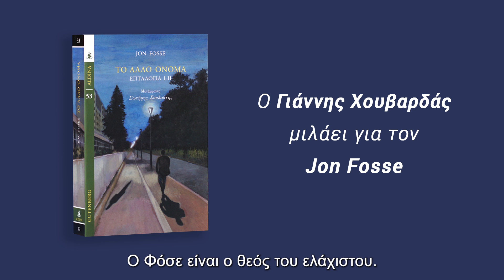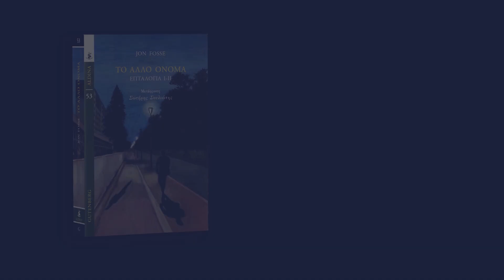Ο Γιάννης Χουβαρδάς μιλάει για τον Jon Fosse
Ο Γιάννης Χουβαρδάς μιλάει για τον Jon Fosse με αφορμή την κυκλοφορία του βιβλίου του «Το άλλο όνομα. Επταλογία Ι-ΙΙ».

Μετάφραση: Σωτήρης Σουλιώτης
Έργο εξωφύλλου: Σοφία Τζίμα